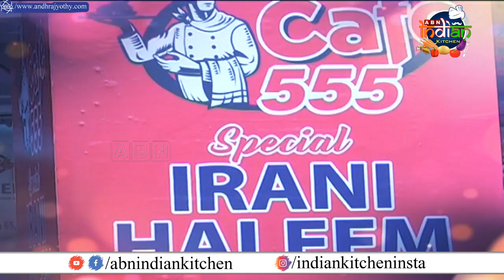Cafe 555 Launched Nalli Ghosh Haleem | Mutton Haleem | ABN Indian Kitchen